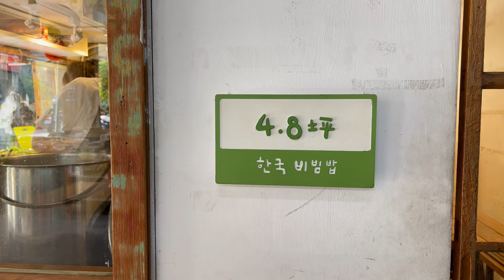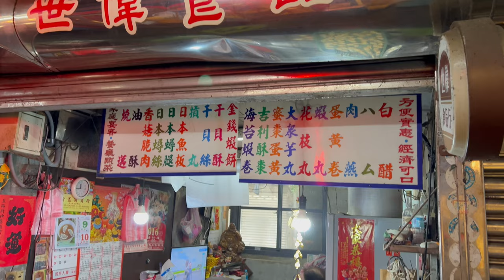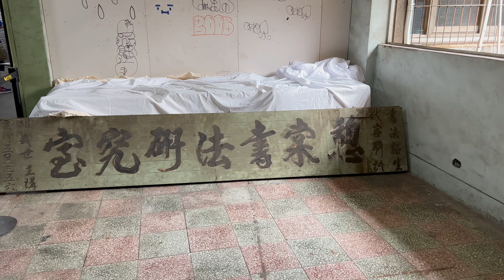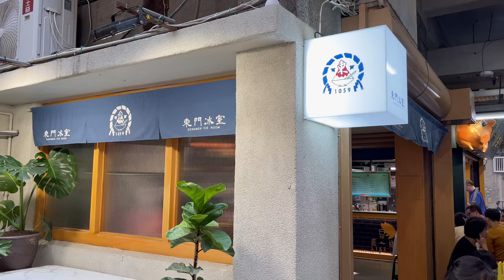新竹市東門市場的興衰 I 日治時期百年歷史 I 希望它能展現另一個新風貌